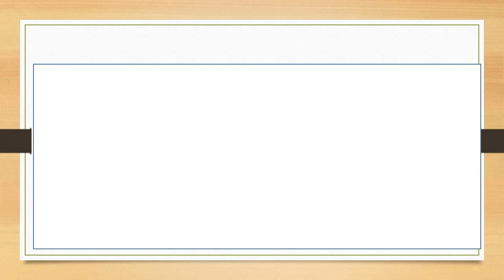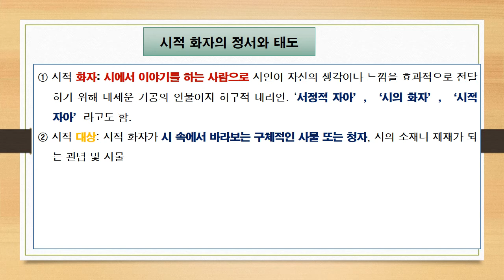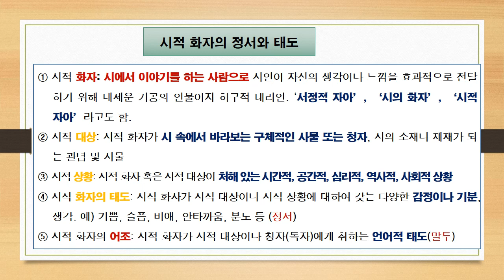시적 화자의 정서와 태도 [문학과 삶, 그리고]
시적 화자의 정서와 태도
시 속에서 드러나는 정서와 태도에 대해 살펴봅니다.